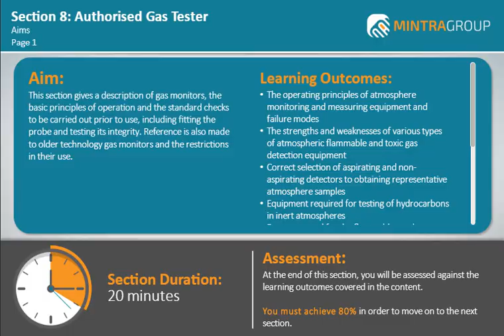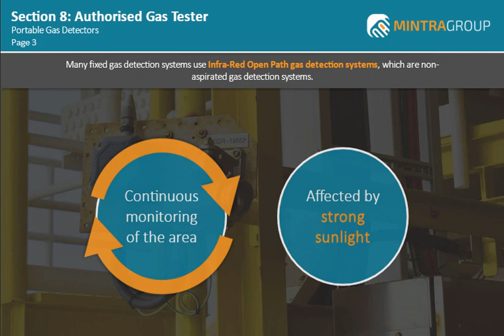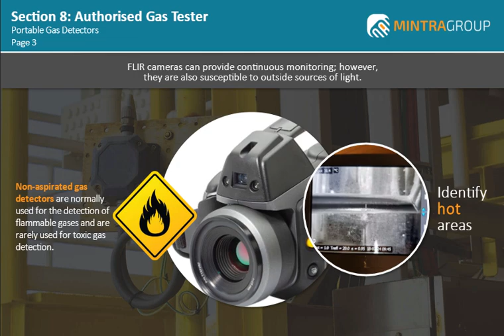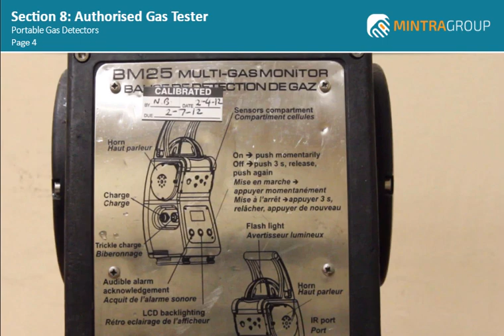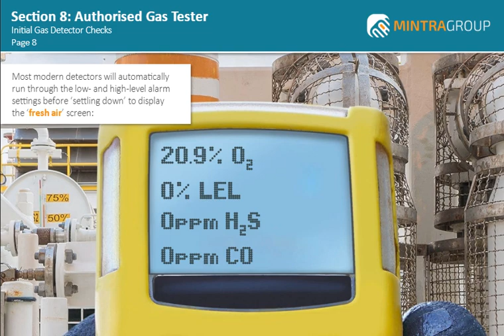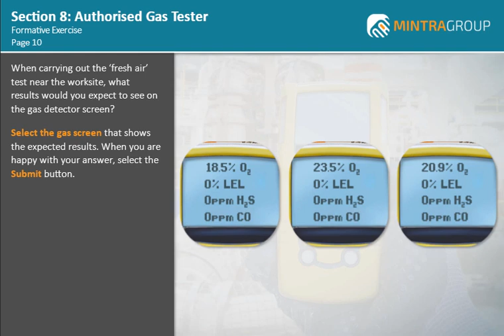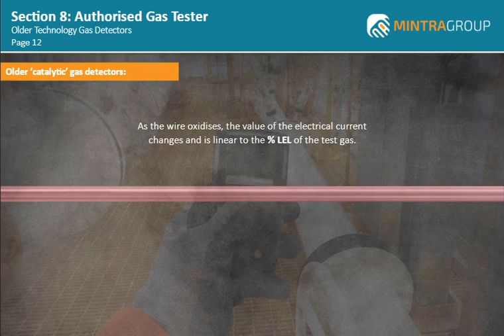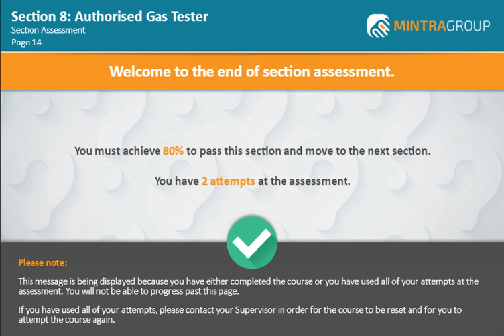Authorized Gas Tester 08 : The Gas Monitor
This course contains the following sections:
Section 1 - Introduction
Section 2 - Hazards Associated with Gases and Vapors
Section 3 - Flammable Atmospheres
Section 4 - Fire and Explosions
Section 5 - Toxic Atmospheres
Section 6 - Oxygen Deficiency and Oxygen Enrichment
Section 7 - The Hazards of Confined Spaces
Section 8 - The Gas Monitor
Section 9 - Carrying out Fire Watcher Duties
Section 10 - Clearing an Area Prior to Hot Work
Section 11 - Identifying a Potential Gas Leak
Section 12 - Testing the Atmosphere of a Confined Space
Section 13 - Purging Operations